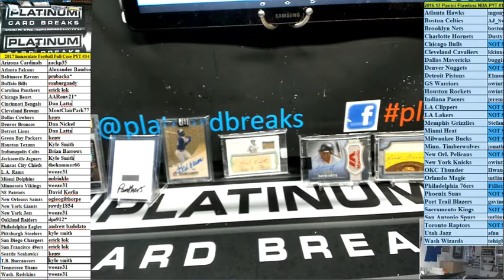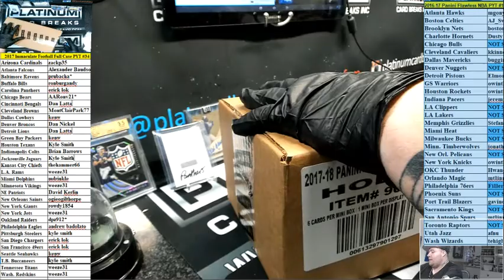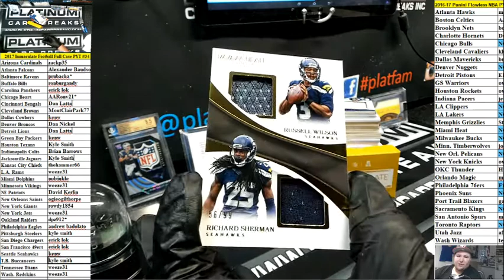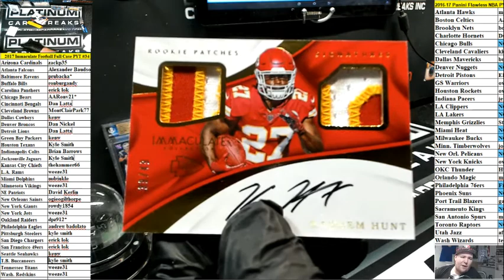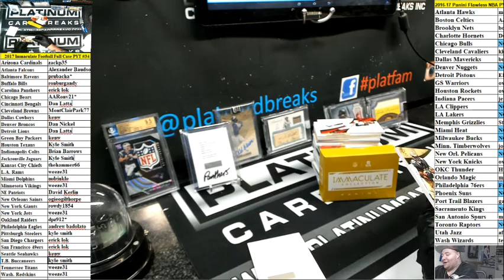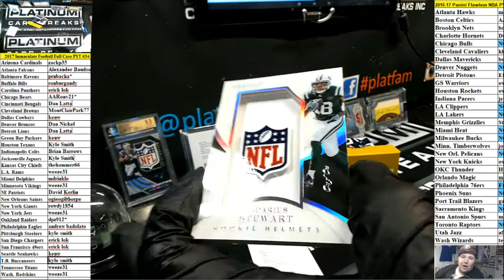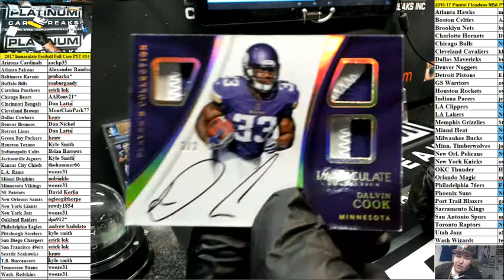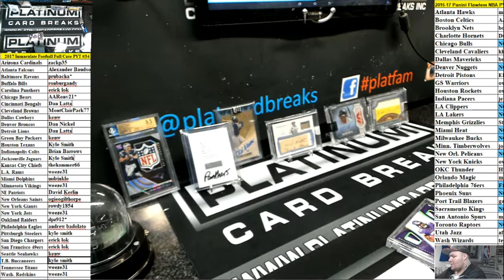2017 Immaculate Football Full Case PYT #34